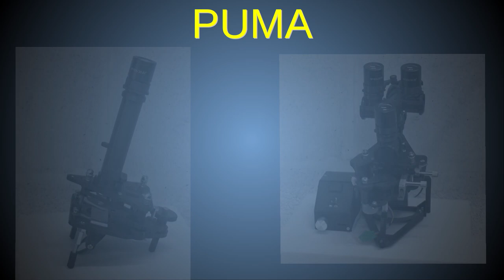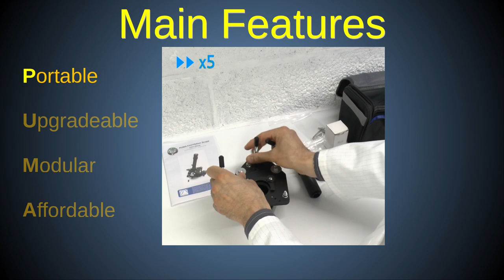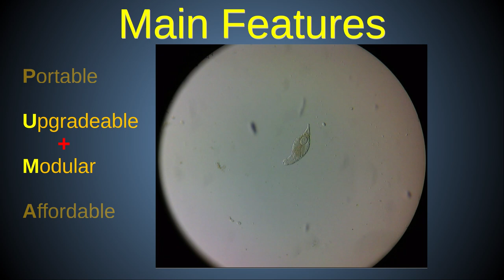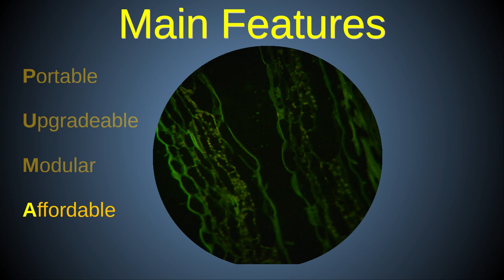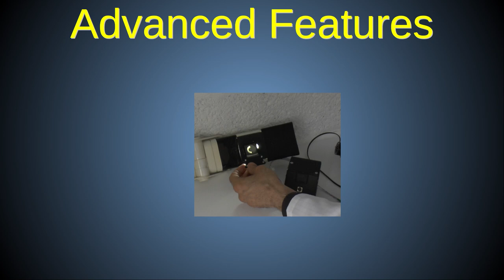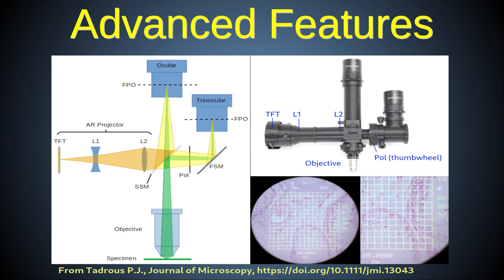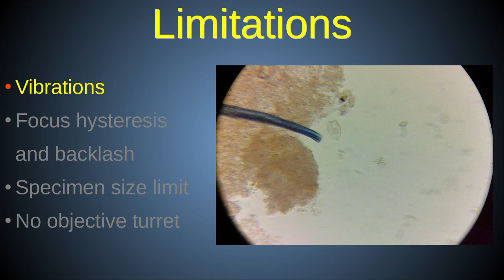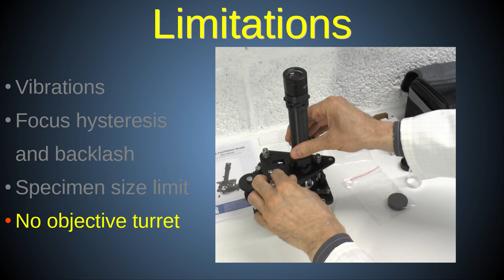Introduction to PUMA Microscopy (the advanced 3D printed DIY microscope)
PUMA is a DIY open source portable 3D printed microscope with augmented reality, fluorescence, phase contrast, epi-illumination and other advanced features. It's main features and limitations are  discussed.

Chapters
0:00 Introduction
1:00 Background References
1:32 Portability features
3:17 Modularity and Upgradeability
4:55 Affordability Features
6:11 Introducing the OptArc online store
6:46 Motorised Z stage
7:03 Spatial Light Modulator
7:48 Augmented Reality HUD
8:52 Limitations
12:48 Concluding remarks

4. Spread the word - post the news about PUMA and link to this YouTube channel on your social media sites and any other outreach method (tell your friends, colleagues, students or teachers and lecturers about PUMA, for example).

2. The official PUMA GitHub page where you can download the specs and source files to build or customise your own PUMA system:

3. The scientific peer reviewed publication on PUMA that was published in 2021 in the Journal of Microscopy (a journal of the Royal Microscopical Society) available here:

Thanks for your interest in the PUMA microscope system.
PJT 21/07/21